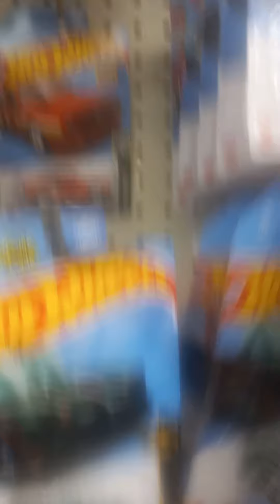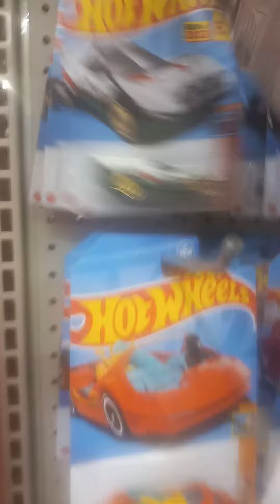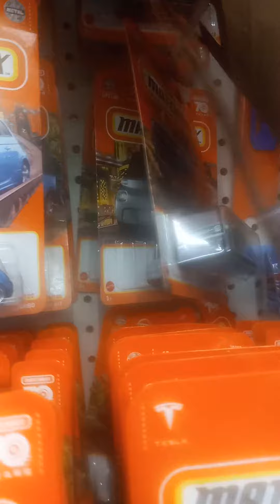More Matchbox & Hot Wheels hunting! (at the same Dollar Tree)